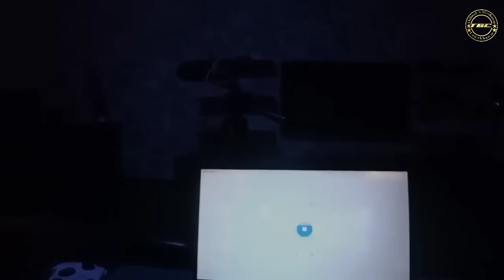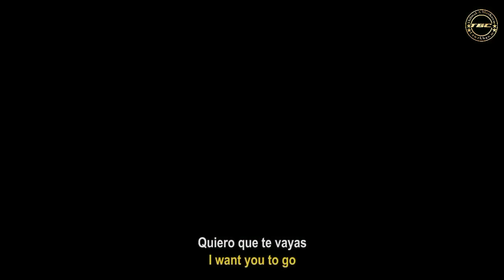Apartment Hrang pt 2 || Tim Morozov